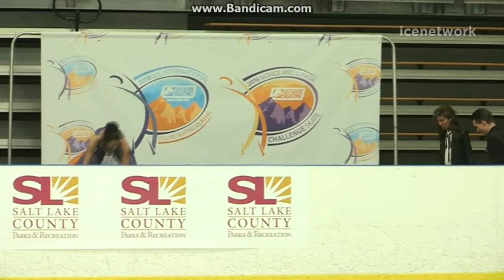Cortney MANSOUR / Michal CESKA FD 2016 U.S. International Figure Skating Classic